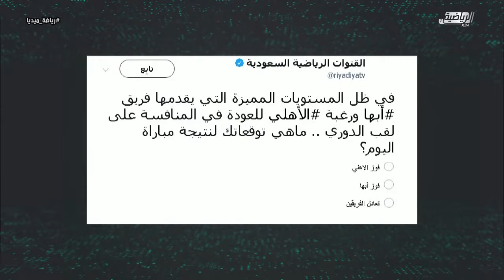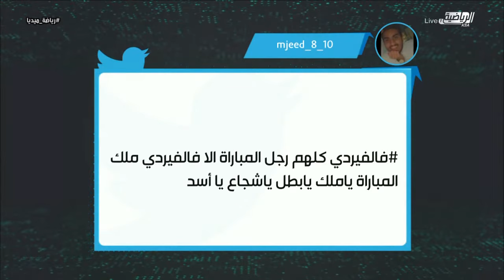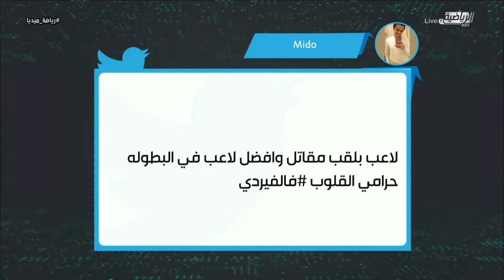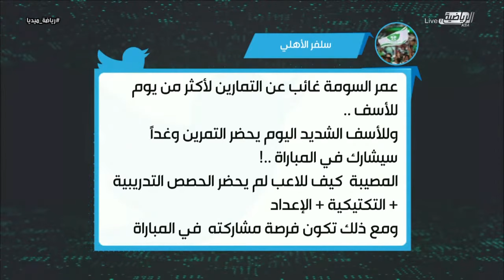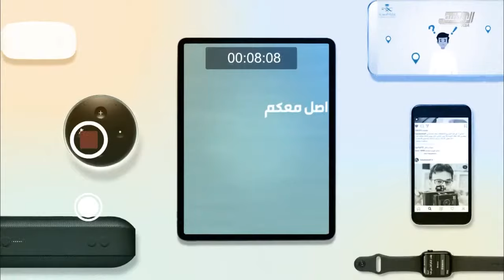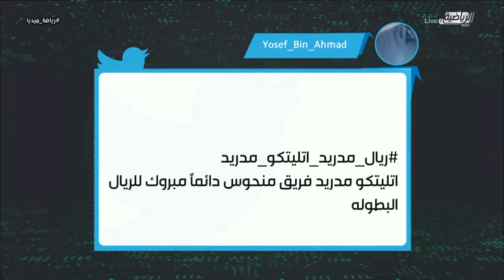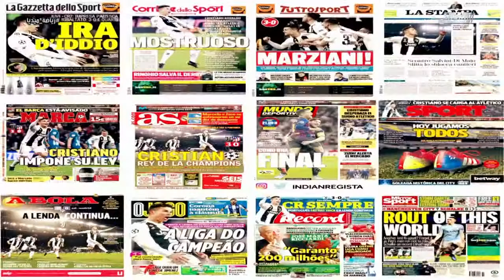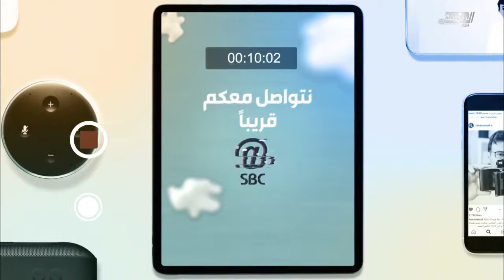برنامج رياضة ميديا || الاثنين ١٣ يناير ٢٠٢٠